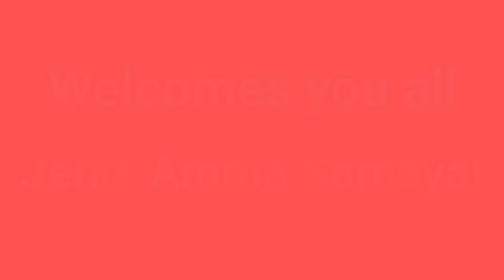Teachers day wishes